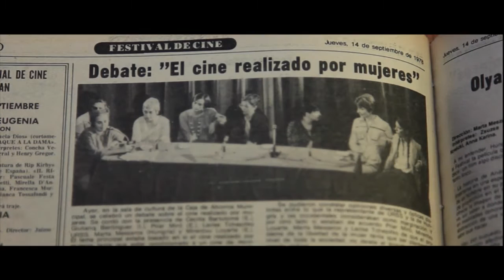ZURRIOLAKO BUTAKA. Iratxe Fresneda